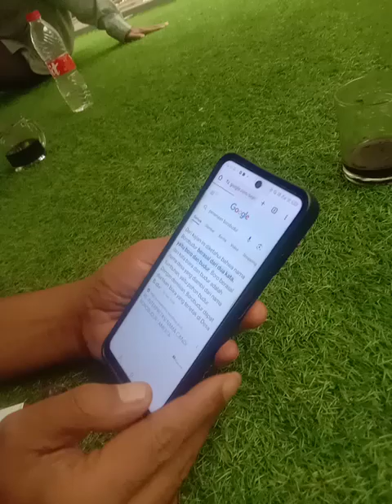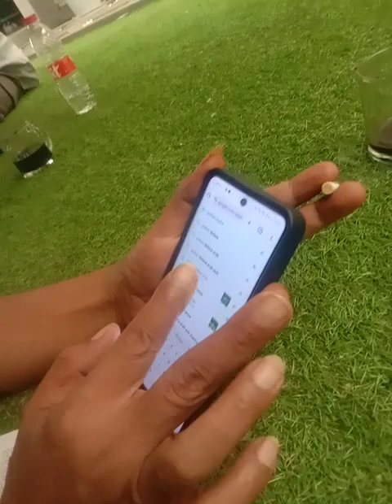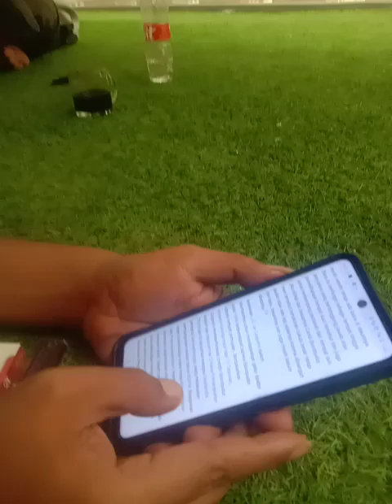obrolan jejak sejarah leluhur nusantara